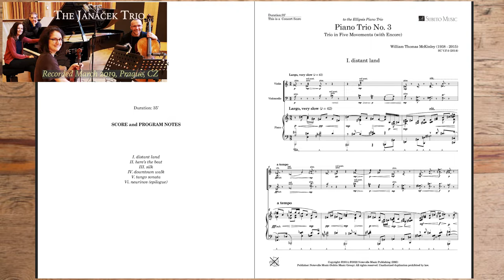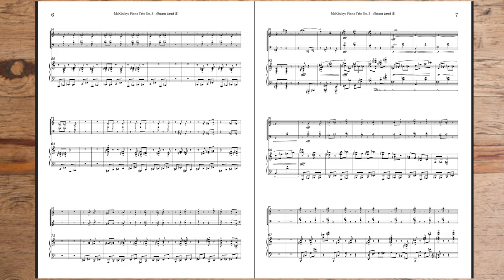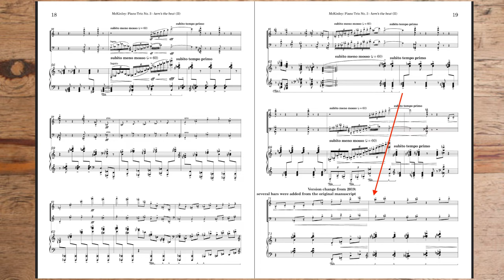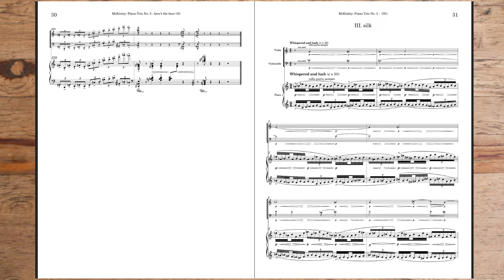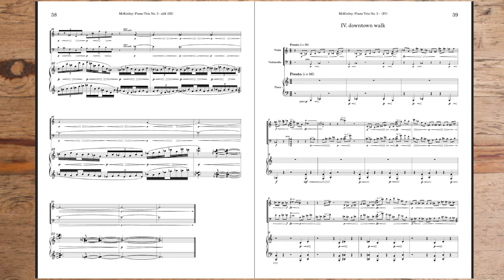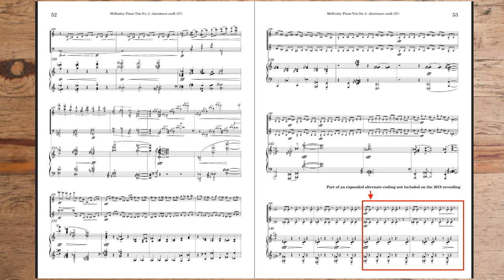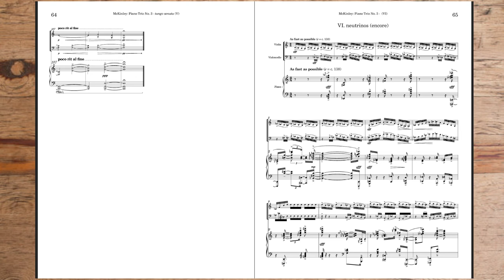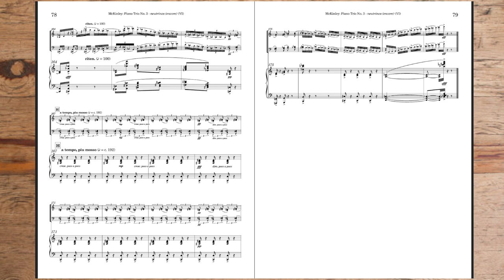McKinley: Piano Trio No. 3 (2014) [trio in five movements and encore]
I. "distant land"
II. "here's the beat" (07:59)
III. "silk" (13:54)
IV. "downtown walk" (20:47)
V. "tango sonata" (26:22)
Encore (vi). "neutrinos" (31:38)

The third trio for violin, violoncello and piano by McKinley was also his final completed work, penned in the late summer and early fall of 2014. While it is titled "trio in five movements", there is in fact a sixth movement, "neutrinos" which is an optional movement and/or encore piece. The fifth movement, "Tango Sonata", was originally lost in 2015 after McKinley's death but was found in 2020 and recorded in 2022 to make the work complete. The work was commissioned by the Ellipsis Piano Trio and was premiered posthumously in June of 2016 at MIT in Cambridge, MA. It is heard here in from a March 2019 recording by the Janáček Piano Trio of Prague (with the final "tango sonata" recorded in June 2022). The score video shows the first edition of a published score available on Subito Music (Notevole Publications).